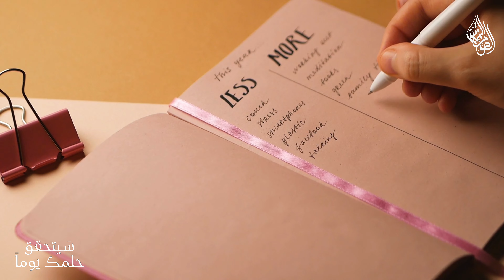سَـيتحقق حلمك يوماً ¦¦ أقتباس مُلهم جدا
من
علي ناصر العبادي

اقتباس من كتاب
سأخبرك شيئا يجعلك سعيدا